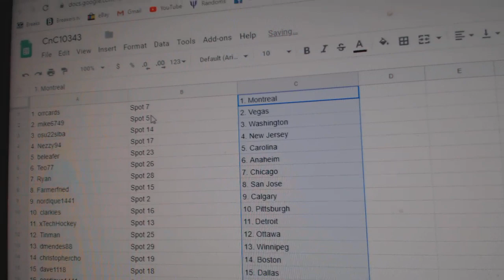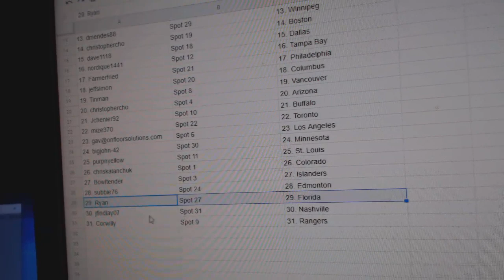Team Randoms - C&C GB #10,343